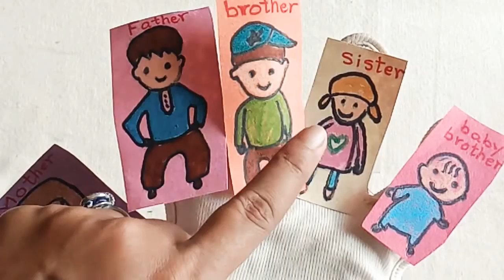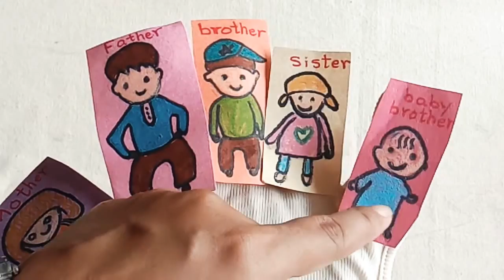My family rhymes for Jr.Kg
Rhymes (finger puppets rhymes)